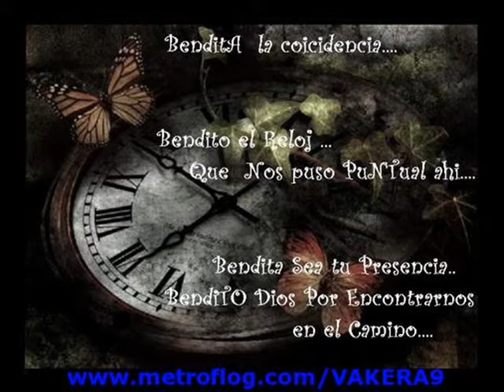"HISTORIA DE UN AMOR"-LUPE GATICA.wmv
"HISTORIA DE UN AMOR"-LUPE GATICA